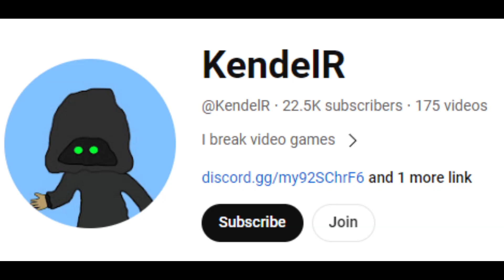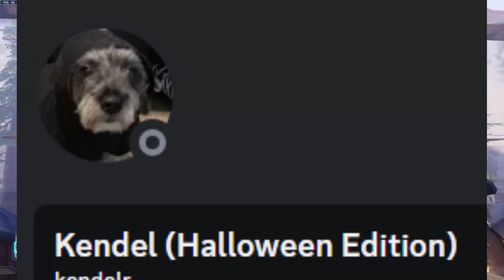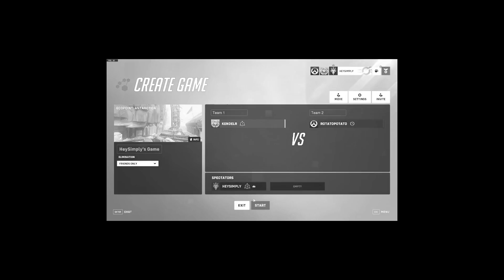1v1 Duel In Overwatch 2, Everything Is Normal, Trust Me Bro™ (KendelR vs Quote_ow)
A brand new series, finally original content in the landscape of Overwatch 2, but most importantly it is time we get the damn community together, especially the micro part of it and build something awesome out of it. Hi, my name is HeySimply, and I am the official host of the Super Simple showdown. A deadly duel between 2 gaming content creators, and with mega whacky and crazy- I mean very simple and boring gameplay planned in mind. The contestants that joined me today on this spectacular official launch of the series are @KendelR and @quote_ow . Both of them specialize in different parts of the game, but the modes are build purposefully to give all kinds of skill level players an equal chance agains each other. Without spoiling much, the tweaked heroes of this episode are Pharah, Soldier 76, Orisa, Torbjorn and Reaper. All of them are not their normal selves, and that's the beauty of it all. Can these two brave warriors master and adapt to the unique environment around them? Which one will be the first to win 3 games? There's only one right way to find this out... Enjoy!